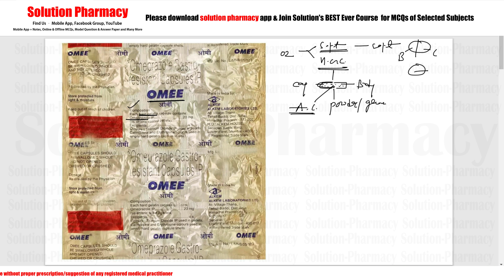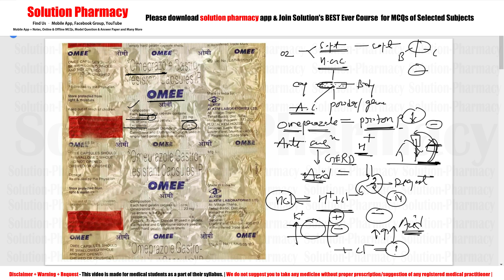Omee Capsule | Omeprazole | How Omee Capsule Works | ओमी कैप्सूल कैसे काम करता है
Peptic ulcer disease (PUD) is a break in the inner lining of the stomach, the first part of the small intestine, or sometimes the lower oesophagus. An ulcer in the stomach is called a gastric ulcer, while one in the first part of the intestines is a duodenal ulcer. he most common symptoms of a duodenal ulcer are waking at night with upper abdominal pain and upper abdominal pain that improves with eating. Other symptoms include belching, vomiting, weight loss, or poor appetite. About a third of older people have no symptoms. Complications may include bleeding, perforation, and blockage of the stomach. Bleeding occurs in as many as 15% of cases.
Common causes include the bacteria Helicobacter pylori and non-steroidal anti-inflammatory drugs (NSAIDs). Other, less common causes include tobacco smoking, stress due to serious illness, Behcet disease, Zollinger-Ellison syndrome, Crohn disease, and liver cirrhosis. Older people are more sensitive to the ulcer-causing effects of NSAIDs

A dull or burning pain in your stomach is the most common symptom of a peptic ulcer. You may feel the pain anywhere between your belly button and breastbone. The pain most often
1. happens when your stomach is empty—such as between meals or during the night
2. stops briefly if you eat or if you take antacids
3. lasts for minutes to hours
4. comes and goes for several days, weeks, or months
Less common symptoms may include
1. bloating
2. burping
3. feeling sick to your stomach
4. poor appetite
5. vomiting
6. weight loss